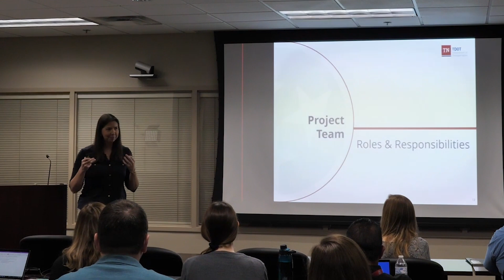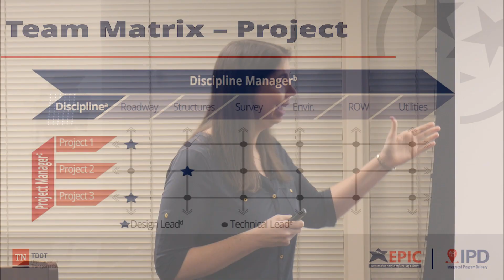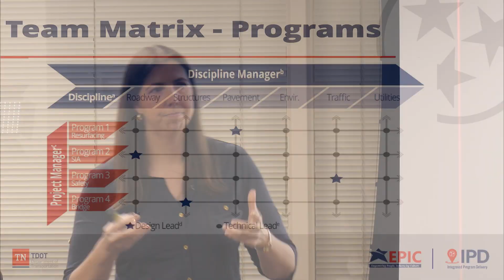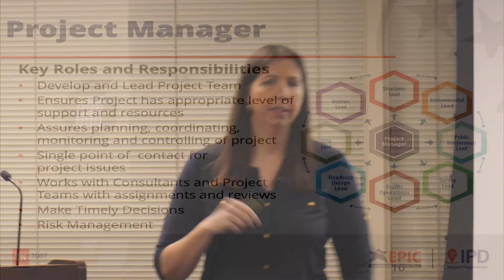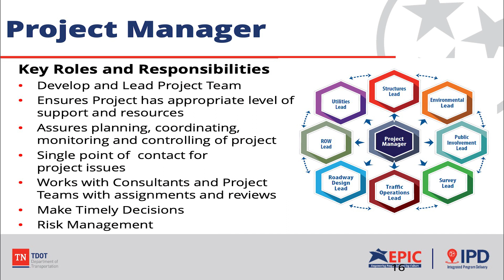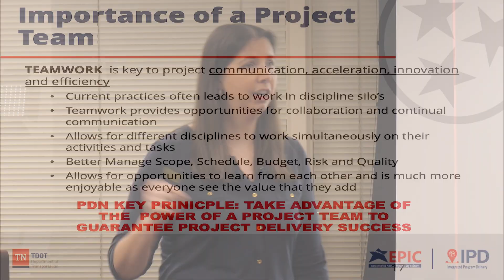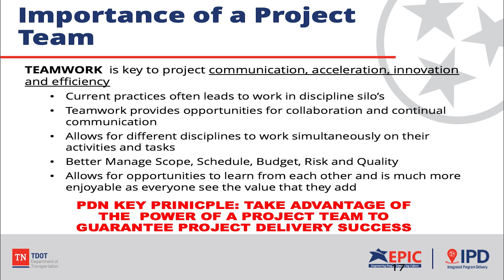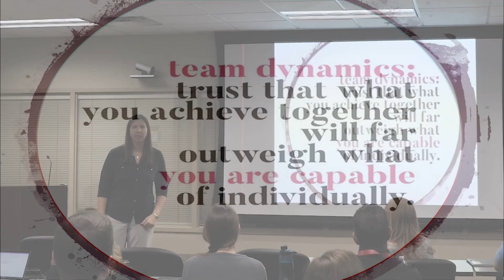TDOT Transition Project Team Training - Project Team Roles & Responsibilities